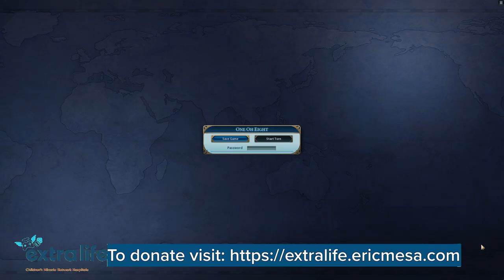extralife Eric Plays Civ VI Multiplayer 20230504